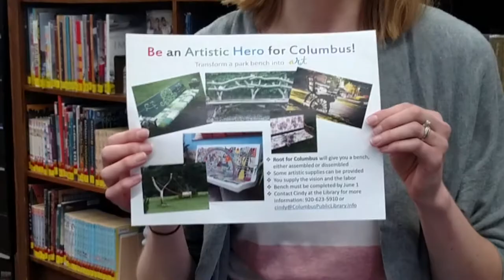Libraries Transforming Communities: Root for Columbus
Columbus (Wis.) Public Library is a member of ALA's Libraries Transforming Communities Public Innovators Cohort. In this video, Youth Services Director Katrina Dombrowsky discusses the library's work "turning outward" to their community through their "Root for Columbus" campaign.